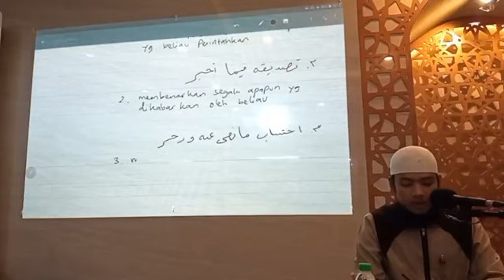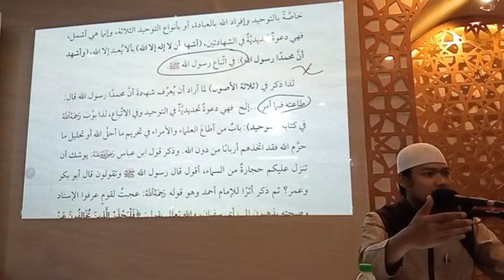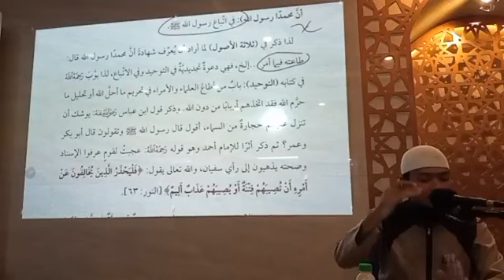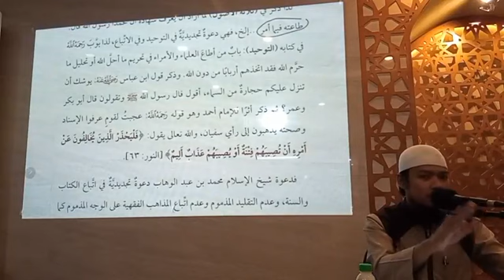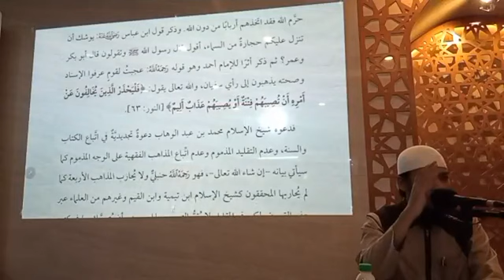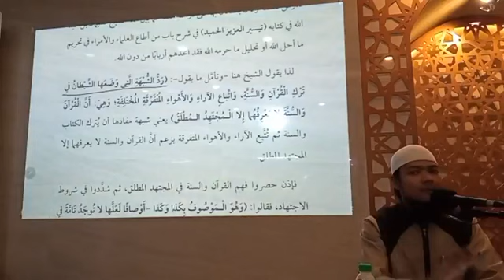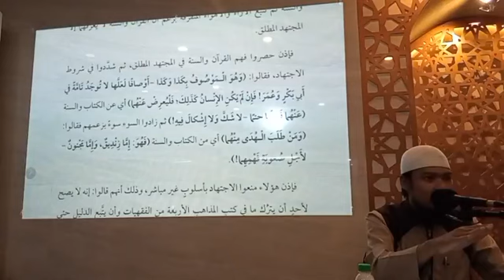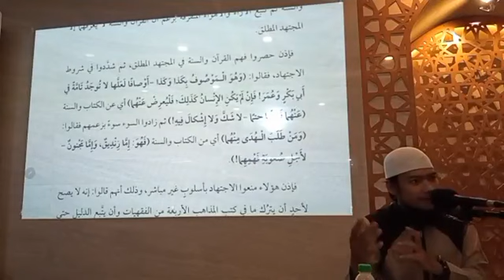Ustad Umar Baladraf | kitab Al Ushul Ash Sittah | Musholla Al Azhar | Surabaya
Kajian rutin setiap hari jumat ba'dal sholat maghrib # kitab Al ushul Ash Sittah # Ustad Umar Baladraf # Musholla Al Azhar # Surabaya #